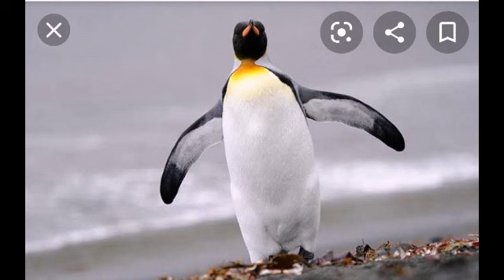Zσσʅóɠιƈσ ԃҽ Oʂɯαʅԃσ Pingüino Rey 🐧❄️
𝕋𝕦𝕝𝕥𝕖𝕡𝕖𝕔 𝔼𝕤𝕥𝕒𝕕𝕠 𝕕𝕖 𝕄é𝕩𝕚𝕔𝕠 𝕆𝕤𝕨𝕒𝕝𝕕𝕠 𝕃𝕖ó𝕟